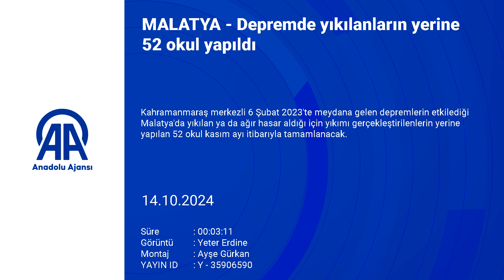03 MALATYA Depremde yıkılanların yerine 52 okul yapıldı